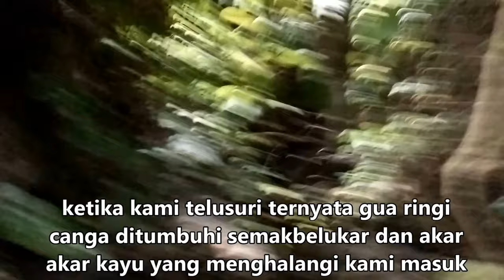Penasaran pingin tahu gua ringi canga di Bima tahu-tahunya seperti ini...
Bima, menyimpan banyak potensi alam namun banyak yang kurang ditata, potensi alam tersebut salah satunya adalah gua ringi canga. Gua ini potensial untuk objek dan destinasi wisata alternatif, tetapi sayangnya belum dikelola dengan baik.